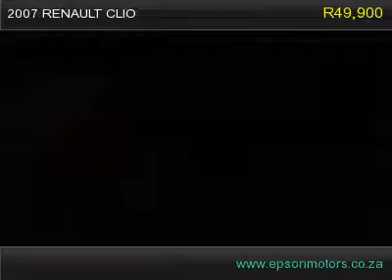2007 renault clio